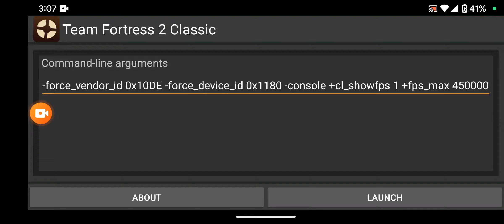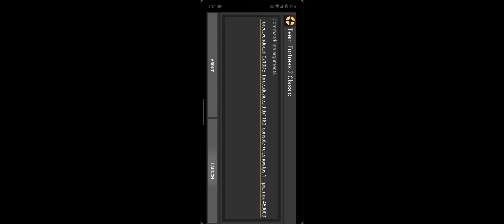tf2: classic android gameplay 85#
the 85th gameplay of tf2: classic on android.like and sub for more!!